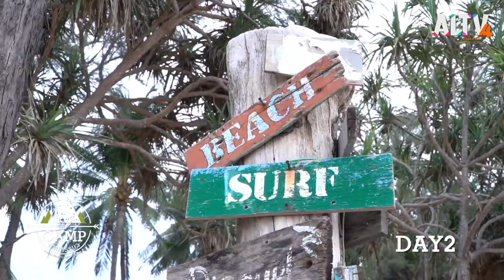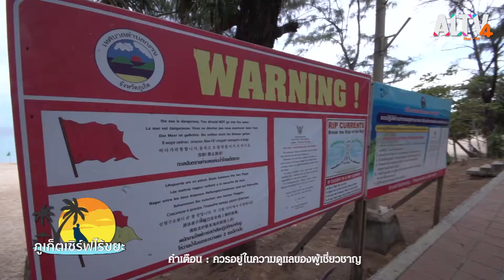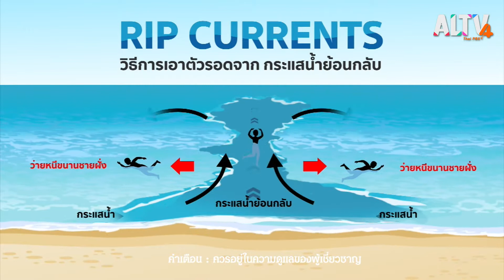ภูเก็ตเซิร์ฟไร้ขยะ ตอนที่ 2 l The Camp ค่ายหรรษา (18 เม.ย. 64)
หลังได้ทดลองเล่นเซิร์ฟสเก็ตทางเรียบ วันนี้น้อง ๆ ขยับมาเล่นในโบล์วที่ต้องใช้ทักษะความสามารถ ท้าทายความกล้าก่อน และต่อด้วยประสบการณ์การเซิร์ฟบอร์ดครั้งแรก ติดตามได้ในรายการ The CAMP ค่ายหรรษา

ติดตามThe Camp ค่ายหรรษา ทุกวันเสาร์ - อาทิตย์ เวลา 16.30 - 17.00 น. ทาง ALTV ช่องหมายเลข 4
📌 รับชมได้ทาง